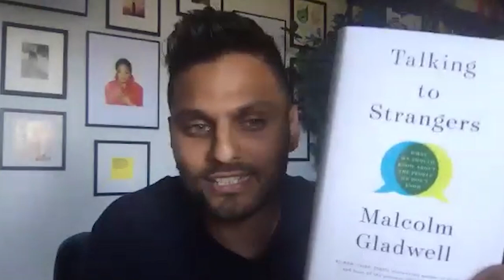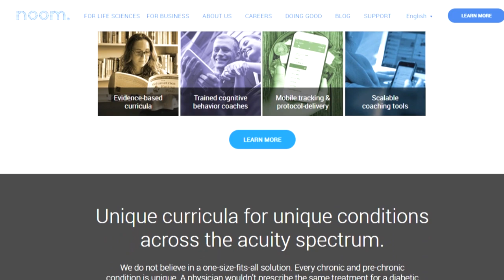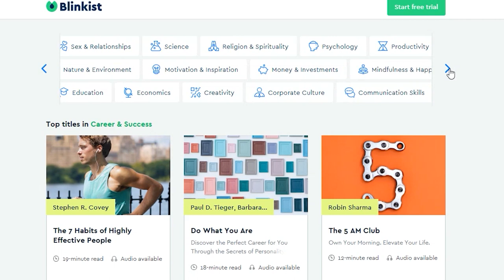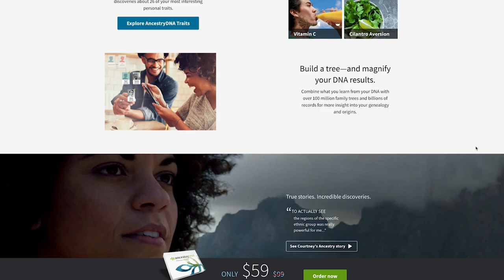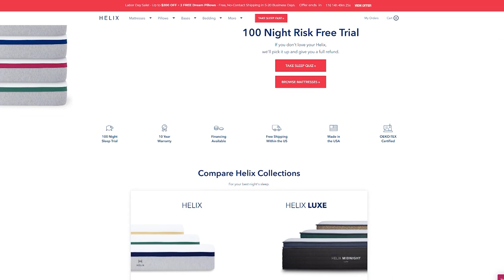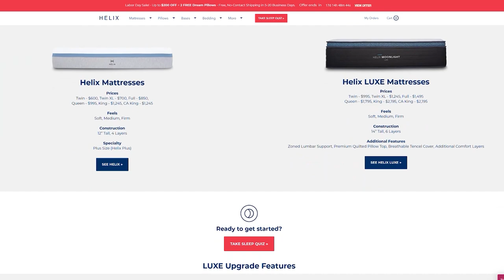The SURPRISING Secrets To READ ANYONE Like An Open Book | Malcolm Gladwell & Jay Shetty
Jay Shetty’s favorite author is Malcom Gladwell. On this episode of On Purpose, the teacher and author chats with fellow book lover, Shetty, about communication, the power of humanity and what freedom looks like.

Are you looking for fresh insight into events of the past or just a calm voice of wisdom for these uncertain days? Gladwell offers both. Malcolm shares deep thoughts with Jay about what it means to be human & how to listen effectively.

You don’t have to change it all in one day. Small steps make big progress. Sign up for your trial today at noom

Helix is offering up to 200 dollars off ALL mattress orders for our listeners

Find out what your DNA says about genetic risk with AncestryHealth to get your AncestryHealth kit today